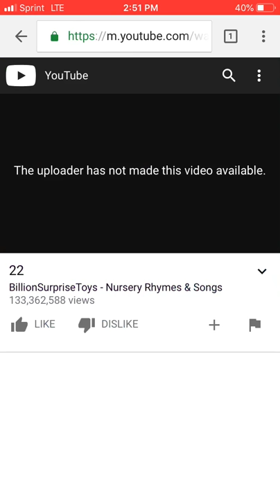RIP Refrigerator (Come to life!) song.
rip refrigerator... we will miss you forever :(